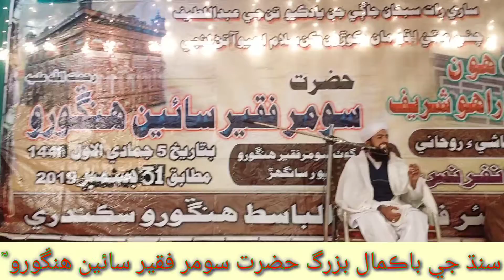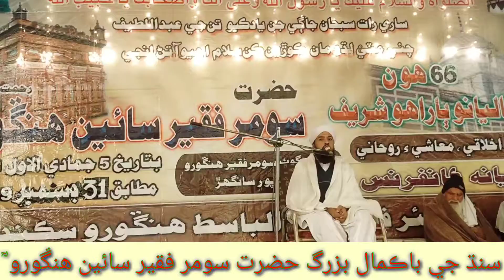Mufti Inayatallah Sinkandri